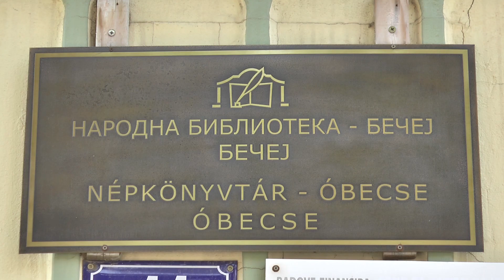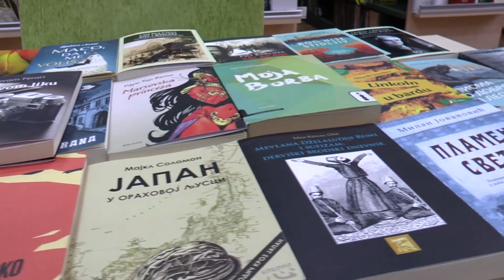TV BEČEJ: Irodalmi vetélkedő gyerekeknek és felnőtteknek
TV BEČEJ: Az Óbecsei Népkönyvtár online tavaszi vetélkedőt szervez kicsiknek és nagyoknak az intézmény és fiókintézeteinek Facebook-oldalán.